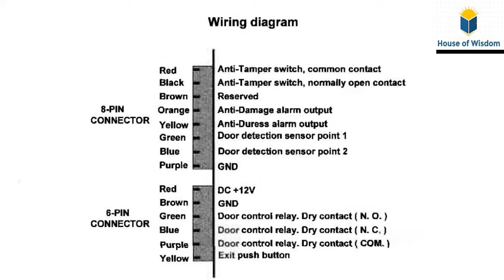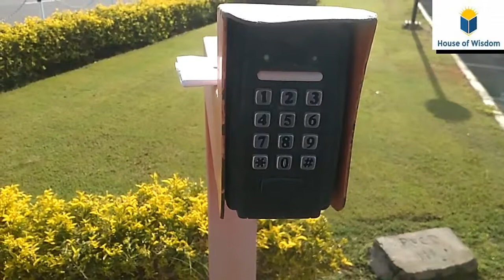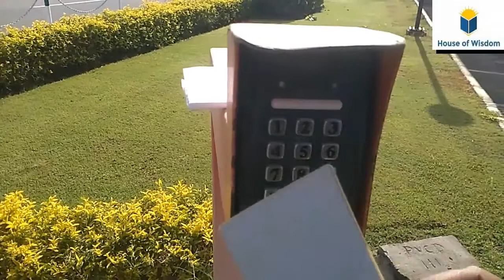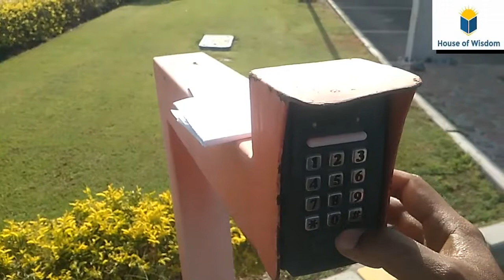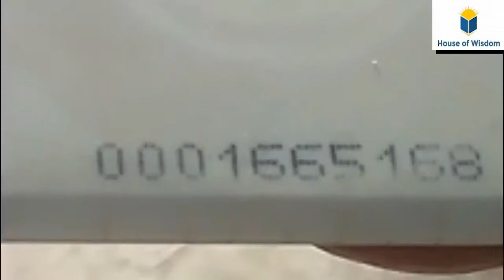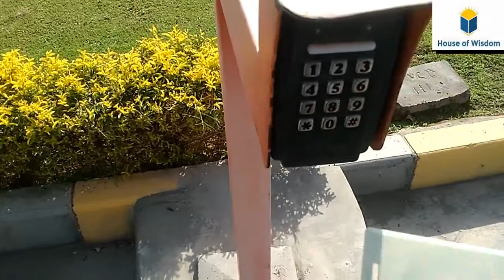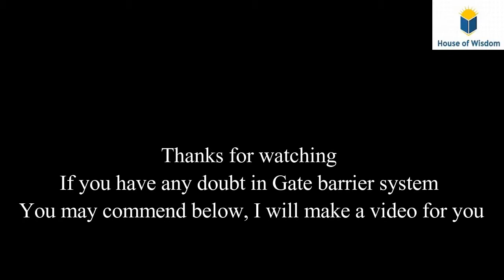how to program Soca ST 320 Keypad ?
Soca ST 320 Programming Details
Adding a card
Deleting a card
system password change